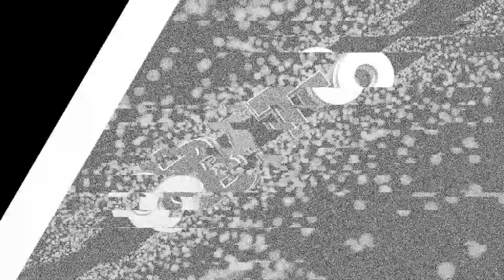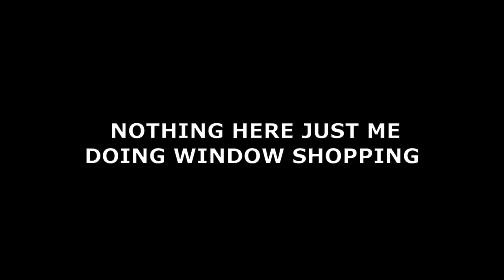MISSING YORHA SOLDIERS | NIER AUTOMATA | WALKTHROUGH [ PART - 15 ]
Keep gaming
Keep living awesome